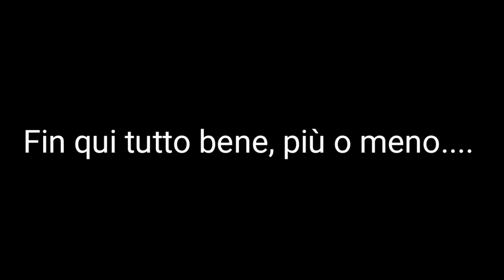bicivlog 10: tra salti cadute e....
Salve a tutti ragazzi e benvenuti in questo nuovo video, come al solito spero il video vi sia piaciuto se così fosse lasciate un like, iscrivetevi al canale e attivate la campanella delle notifiche per non perdervi altri video da Ghoma 21 e tutto è bella!